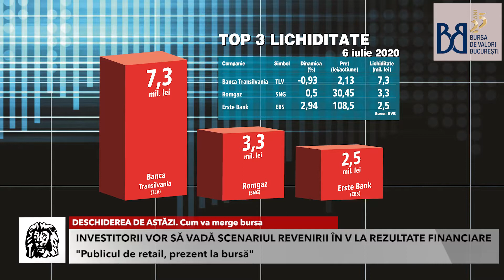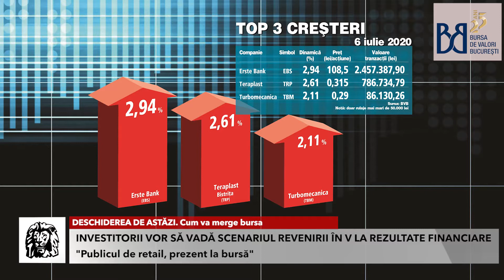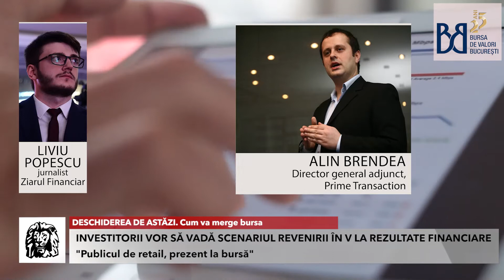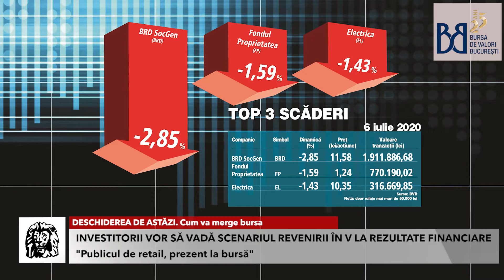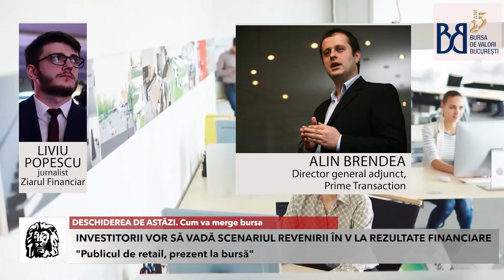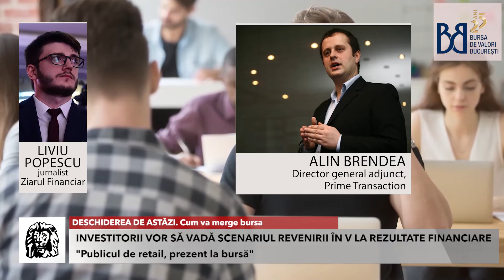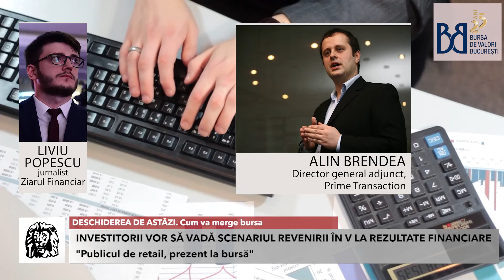DESCHIDEREA DE ASTĂZI. Cum va merge bursa. O discuţie cu Alin Brendea, Prime Transaction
DESCHIDEREA DE ASTĂZI. Cum va merge bursa. Urmăriţi o discuţie cu Alin Brendea, director general adjunct al Prime Transaction

@Bursa de Valori București / Bucharest Stock Exchange